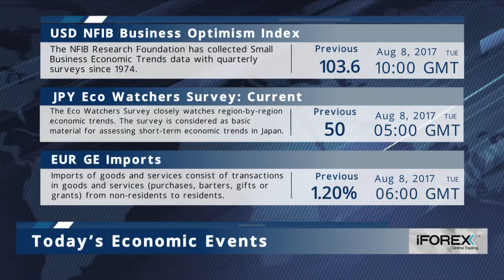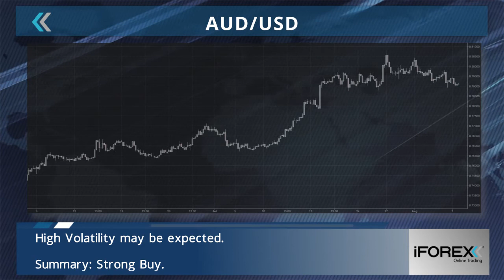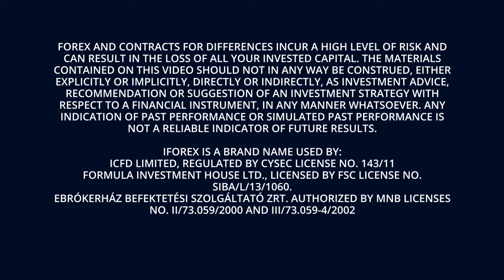iFOREX Market Headlines 08-08-2017: Oil, Shares & Deutsche Bank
- Crude oil market situation with Venezuela could squeeze profits for U.S. refiners.

- Fresh peaks in world stocks despite North Korea's nuclear showoff.

- Deutsche Bank loses prestige among the richest.